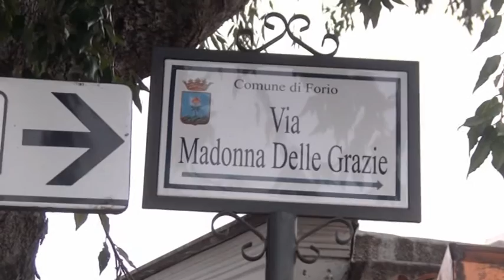MARTEDI’ 21 GIUGNO ALLE ORE 18 OO A PANZA, MANIFESTAZIONE DI PROTESTA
Cittadini di Panza esasperati per la politica antipopolare portata avanti dall’Amministrazione Del Deo

MARTEDI’ 21 GIUGNO ALLE ORE 18.OO A PANZA, MANIFESTAZIONE DI PROTESTA PER CHIEDERE L’IMMEDIATA REVOCA DEL DOPPIO SENSO DI CIRCOLAZIONE IN VIA MADONNA DELLE GRAZIE E LA CANCELLAZIONE DELLE STRISCE BLU

A Forio, dopo mesi di polemiche che in consiglio comunale sfociarono nel duro scontro tra Domenico Savio e Cristian Castaldi, il popolo di Panza stanco di dover subire scelte politiche calate dall’alto con autoritarismo e supponenza da parte dell’Amministrazione comunale guidata dal Sindaco Francesco Del Deo, ha deciso di scendere in piazza per dire basta all’abbandono sociale a cui è stata relegata l’intera Frazione. La goccia che ha fatto traboccare il vaso e che sta esasperando cittadini e commercianti, è stata  l’istituzione del doppio  senso di circolazione   in via Madonna delle Grazie e del  divieto di sosta su ambo i lati della strada. Si è trattato di una scelta scellerata dell’Amministrazione Del Deo che ha tra l’altro scatenato il caos nella centralissima piazza San Leonardo ridotta a parcheggio e luogo di pericolo per i pedoni. E per dare corpo alla protesta di piazza che possa indurre gli amministratori comunali a ripristinare il doppio senso di circolazione   in via Madonna delle Grazie e l’eliminazione delle strisce blu, tantissimi cittadini si sono riuniti in assemblea alla presenza di tre Consiglieri comunali. Domenico Savio, Nicola Nicolella dell’opposizione e Giuseppe Colella dichiaratosi indipendente in questi giorni. Nicola Nicolella nel suo intervento ha sottolineato come una consistente parte dell’introito delle strisce blu andrebbe alla ditta che gestisce i parchimetri.  Domenico Savio nel suo articolato intervento oltre ad elencare tutte le problematiche che attanagliano parimenti Panza e Forio a causa del malgoverno del Paese come l’abbandono dei Cimiteri, la pericolosità delle strade, l’impianto della pubblica illuminazione obsoleto, l’Ufficio civile di Panza vergognosamente chiuso da tempo,  la segnaletica stradale incompleta, la scarsa pulizia di strade e contrade, l’abbandono totale dei Rioni a partire da quello dei Zerbi, le spiagge pubbliche sporche e pericolose e tanto altro ancora, ha ricordato ai presenti che i Consiglieri comunali di maggioranza eletti a Panza, a riguardo dell’abbandono sociale della Frazione, portano la stessa responsabilità del Sindaco Francesco Del Deo. “L’arretratezza sociale di Panza - ha dichiarato Domenico Savio -, rientra pienamente nell’arretratezza sociale del Comune di Forio. Ed è un problema politico. Si tratta della sciagura che dopo settant’anni abbiamo un’altra amministrazione che è lontana dai problemi, dai bisogni e dalle attese dei cittadini. I Coniglieri comunali di Panza hanno la stessa responsabilità e si comportano allo stesso modo del sindaco Del Deo e della sua maggioranza amministrativa. E poi – ha aggiunto il rappresentante del Partito Comunista Italiano Marxista-Leninista - c’è il Consigliere di Panza Cristian Castaldi, che sorride, sorride, ma raramente interviene. Ma non è tutto. Infatti in un’occasione in cui attaccavo l’arroganza politica dell’Amministrazione in carica, un altro Consigliere eletto sempre a Panza mi ha detto ‘E poi ci mettiamo ad ascoltare te…’. Dunque la maggioranza amministrativa considera il Consiglio comunale e il popolo dipendenti unicamente dalle loro scelte politiche che poi penalizzano l’intera collettività. Una vergogna”. Al termine dell’importante assemblea popolare i cittadini presenti hanno deciso di indire una prima manifestazione di protesta che si terrà a Panza martedi’ 21 giugno a partire dalle ore 18.OO e della quale nei prossimi giorni saranno rese note le modalità di svolgimento.